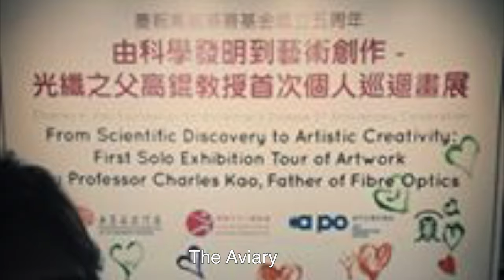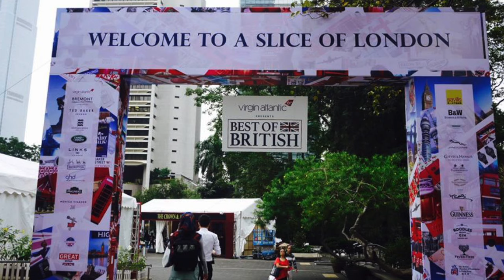Solo Trip to Hong Kong Part 3 | zsiti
Shot on my Iphone 6 plus, this is my first time to Hong Kong!
Tell me, do you like Hong Kong as much as I did?

FIND ME ON G+: + siti shyuhaila

enjoy your week ahead!

Peace